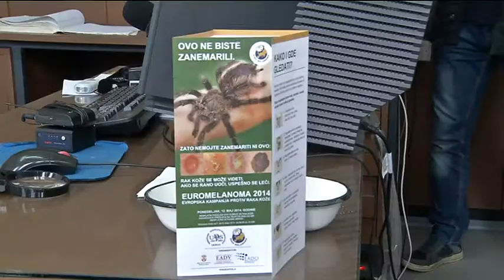infakt-12052014 Evropski Dan melanoma